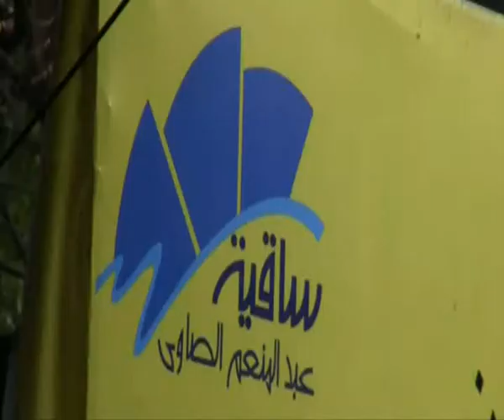«اللجنة التنسيقية» تطالب بإقالة حكومة «شفيق»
22 فبراير 2011
رفضت اللجنة التنسيقية لجماهير الثورة استمرار بقاء الرئيس السابق حسني مبارك في شرم الشيخ، وطالبت بإقالة حكومة أحمد شفيق، والاستمرار في التظاهر لحين تنفيذ جميع مطالب الثورة. تتكون اللجنة من ست ائتلافات من شباب الثورة.